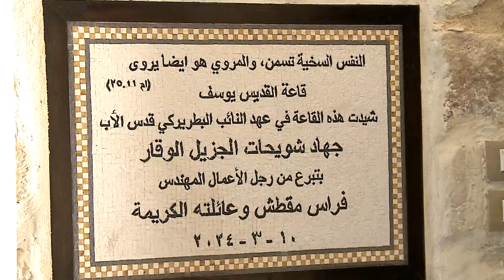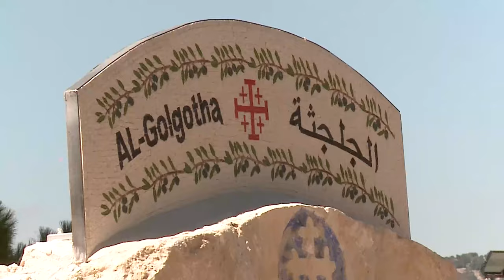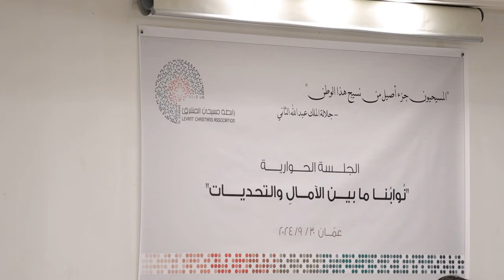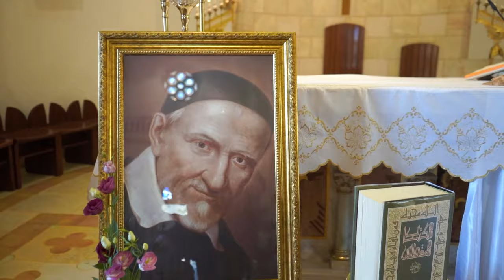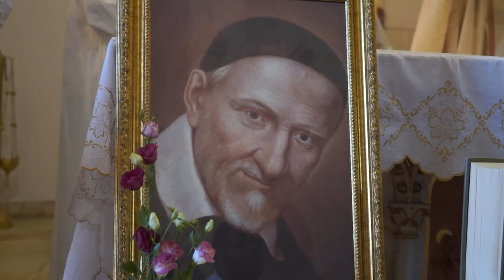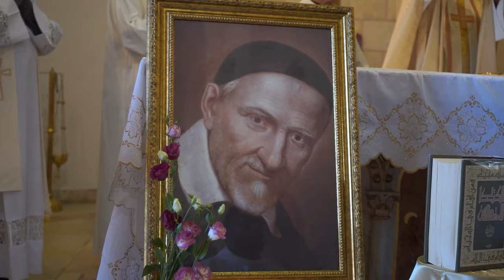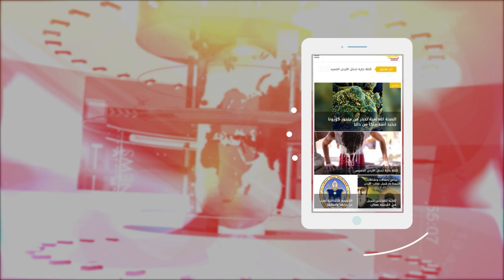نشرة الأردن في أسبوع 4/10/2024